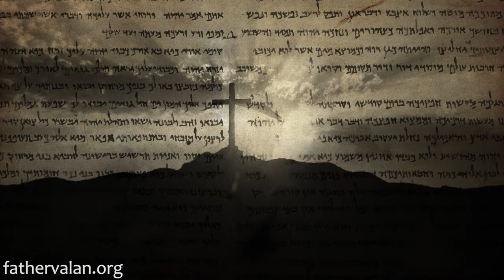Homily - First Sunday of Lent (Year B)